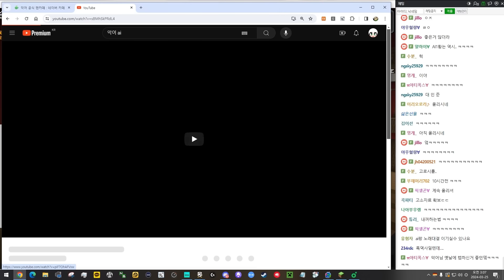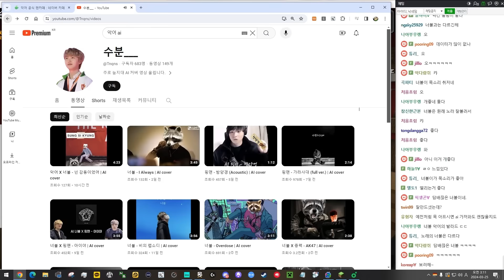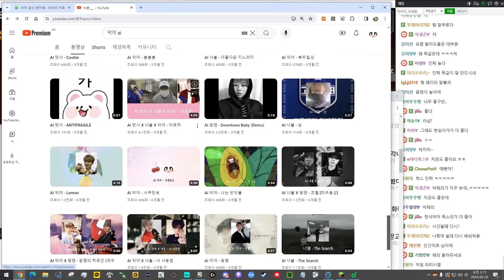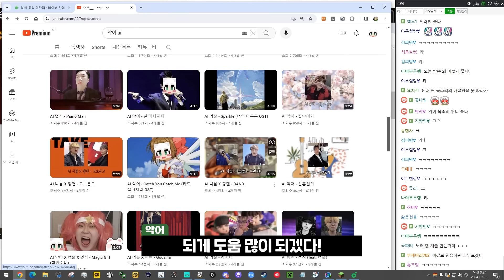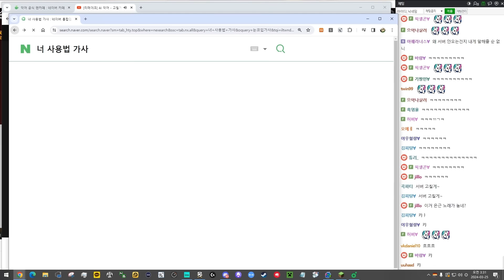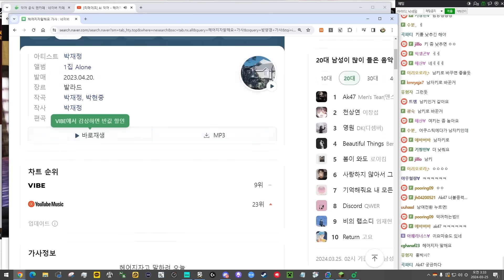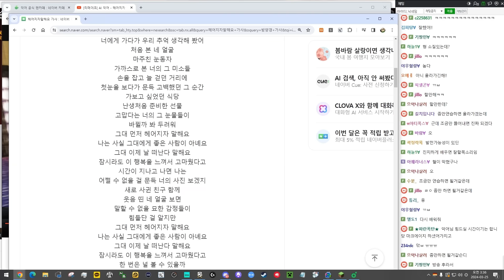'AI'악어 vs '찐'악어｜늪지대 노가리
편집: 서월아님
썸네일: 도림님

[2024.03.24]